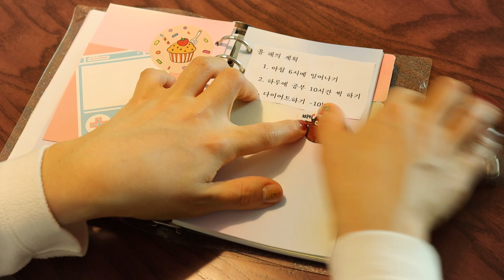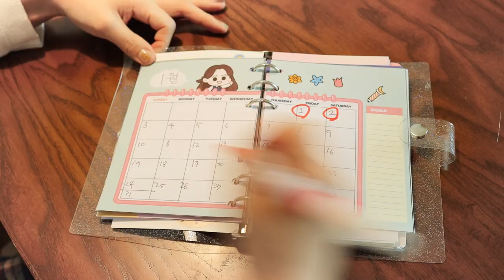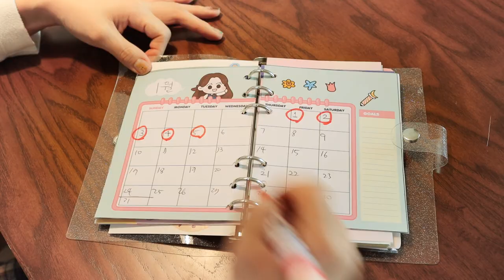작심삼일 안 하는 방법 [오마이비키]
거창하게 새해 계획은 세웠는데
다다음날부터 대 실패 한다고요?
저도 그래요 ㅠㅠ
작심삼일 안 하는 방법 알려줄게요!